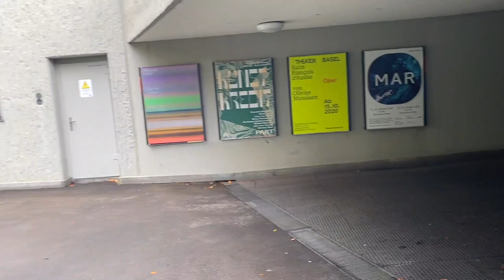Tour through the district Am Ring in Basel - Unintentional ASMR (Walking, No Talking)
Today I tried to do something different.

I cut far less out like the other times. Today this is more of a ASMR kind of video to relax a bit and enjoy the walking.

Since I'm still figuring out how to film, which settings to use etc. I hope you can enjoy this video. Unfortunately in the video you can sometimes hear a noice from when the phone was probably hitting the strap of my camera.

Also help me out with my challenge to reach 1K subscribers!

If you want to see the pictures I take, you can follow me also on instagram: